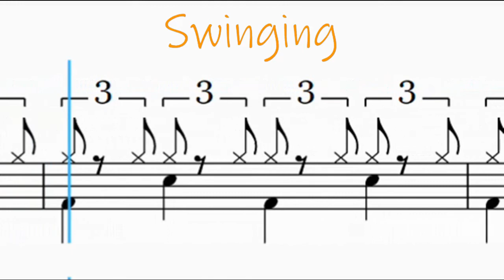How to Play Swinging Drums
"Swing" lantzeko lehenengo ariketa